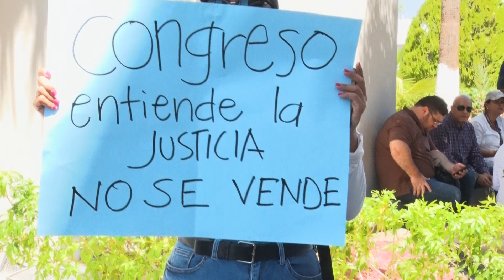Con 19 votos a favor Congreso de BCS aprueba Reforma al Poder Judicial de la Federación.☝🏻🗣️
LaNota con Itzel Rocha: Con 19 votos a favor Congreso de BCS aprueba Reforma al Poder Judicial de la Federación.☝🏻🗣️